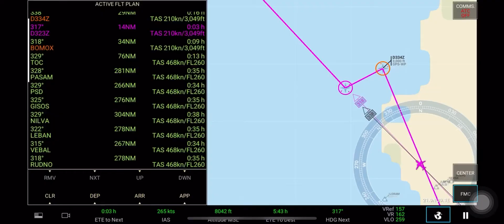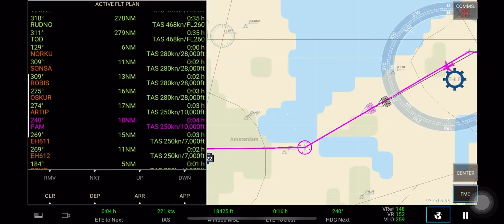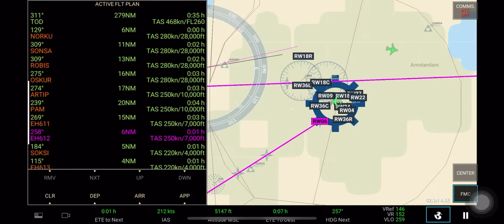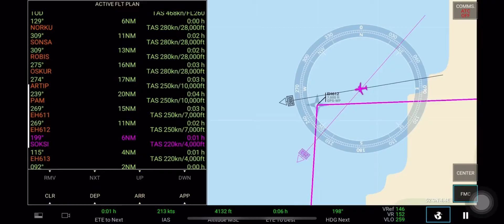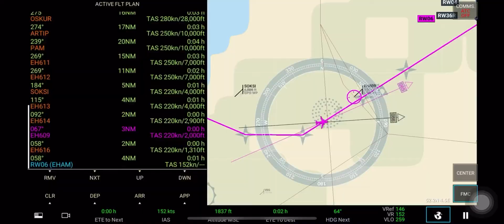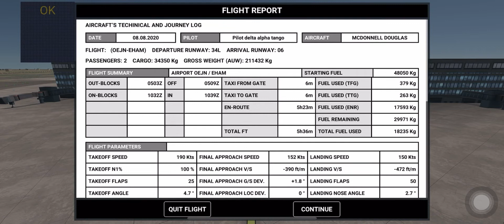Jeddah (OEJN) - Amsterdam (EHAM) Saudia MD-11F {5 hours 23 minutes}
I’d like to thank the livery maker for this md-11F livery. Anyways I hope you guys enjoy. Till next time :)